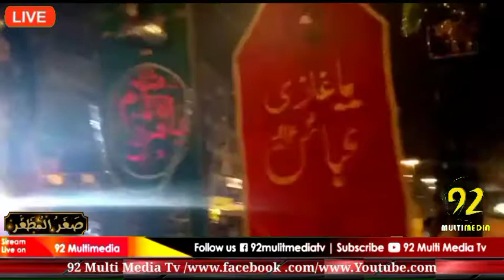Basit Brothers Live Noha Khuwani 20 safar karachi on 92 multimedia tv